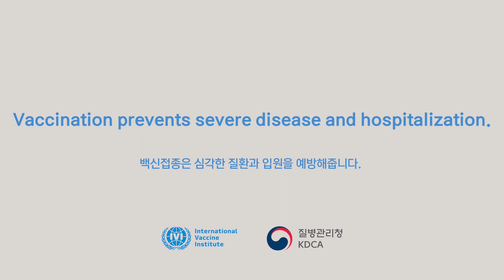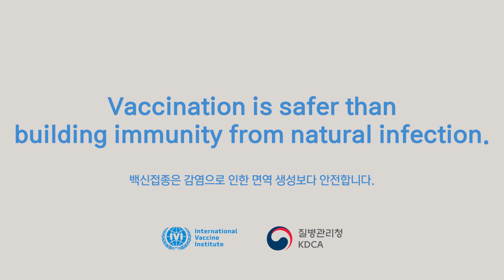Why should I get a COVID-19 vaccine?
Infectious disease and vaccine experts at IVI—across epidemiology, immunology, and clinical development—give five reasons why everyone eligible should get a COVID-19 vaccine as soon as they are able.

This video is in English with English and Korean captions.